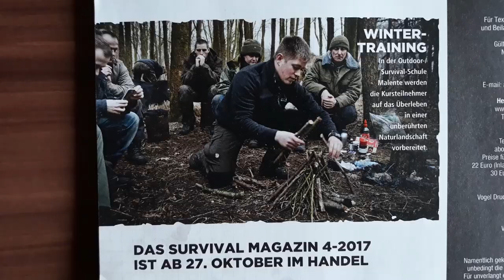KAMPFSTOCK NEU 2021 | Pak Sung Bo® 3 Systeme Stab | zerlegbar in 3 Teile | Survival Piet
Hier stelle Ich euch einen neuen Kampfstock von ,,PAK SUNG BO'' vor.

Pak Sung Bo® 3 System Stab ( zerlegbar in 3 Teile)

Sie haben 2 x Escrima Stäbe sowie einen Jo-Stab
sowie auf Wunsch einen Langstock (Bo),
mit einer Gesamtlänge von 210cm
und mit einem Gewicht von gerade mal 1,26 Kilogramm.

Stabil: aus White Wax Wood,
das System ist einer der Stabilsten Verschraub Systeme die es je gab,
dank der durchgehender Doppelgewinde-Schraube und der Starken Befestigung lässt sich der Stab in geringer Zeit zusammen schrauben.

Gerade wenn man alleine Unterwegs ist und seinen Körper Trainieren möchte kann man mit diesem Stab einen schönen Platz in der Natur suchen.
Nicht nur für Kampfkunst Fans sondern auch für Freisportler (Freestyle)
Dieser Stab ist kein Spielzeug bitte außer Reichweite von Kindern und Jugendlichen sorgfältig aufbewahren.

Direktlink: Stab/Tasche

Der Einkaufswagen Rabatt ist nur sichtbar wenn man sich bei Ebay mit seinem Account eingeloggt hat.
Falls das nicht genügt oder Probleme damit gibt kann der Hersteller nachträglich ein Sonderangebot direkt auf den Artikel geben!